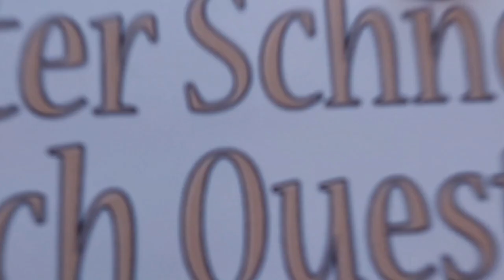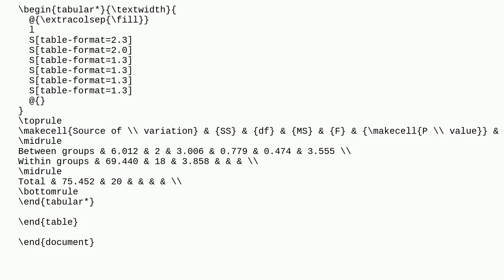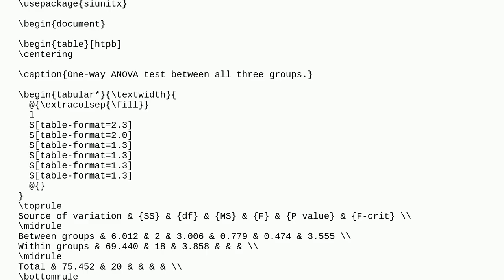Tex: Text in tables slightly off centered vertically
Text in tables slightly off centered vertically

A special thanks goes out to the community

  tables